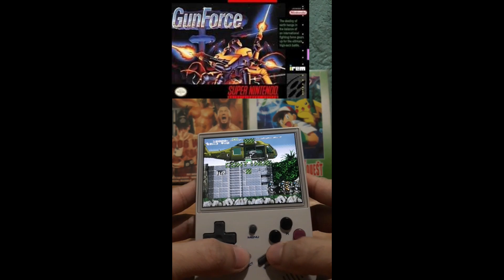Anbernic RG35XX Gameplay Of GunForce.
This is my SNES Gameplay Of GunForce On Anbernic RG35XX.